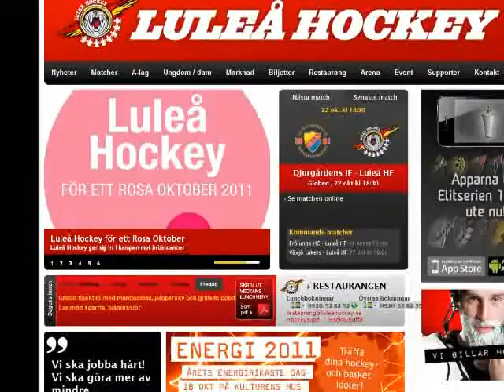Bästa hockylaget lär oss Facebook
Robert Hedlund, webbansvarig, Luleå hockey tipsar om hur när och varför facebook är ett bra verktyg i kommunikationen med medlemmar, väljare och sympatisörer